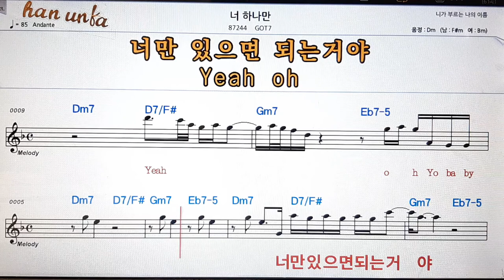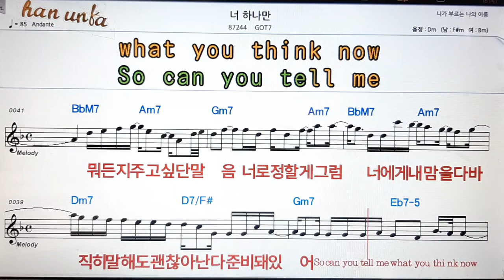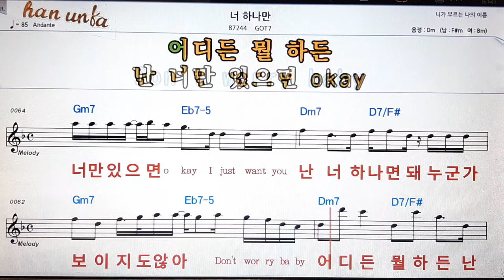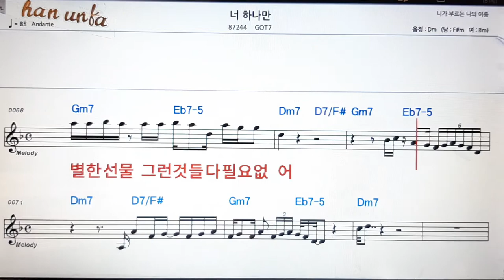너 하나만/GOT7👍노래 반주, 코드 악보,가라오케💋Karaoke*Sheet Music*Chord*MR